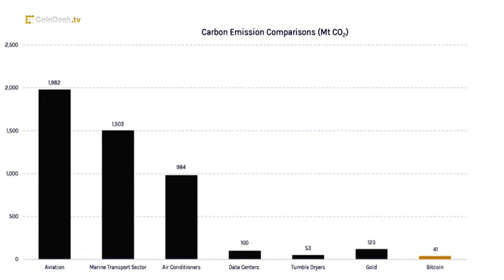How Much Electricity Does Bitcoin Mining Actually Use?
Christine Lee presents data illustrating the environmental impact of the Bitcoin network, looking specifically at global energy consumption and regional carbon emissions. As regulators often target cryptocurrency ESG concerns, Lee highlights areas of the world where bitcoin mining uses emission-free electricity.